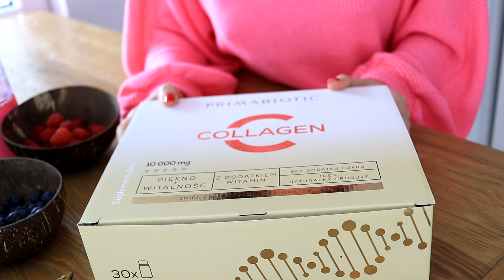FOODBOOK| Zdrowe śniadania 🍏🥗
Hej ❤️

Szczegóły promocji Primabiotic:

promocja łaczy się z moim kodem: czarodziejka dającym dodatkowe -10%
Idealny pomysł na prezent dla mamy/siostry/babci/cioci/kuzynki

Muzyka wykorzystana w filmie:
Music | "Morning Sun" by LiQWYD

Film powstał we współpracy z Primabiotic.

Dzięki za oglądanie, buziaki ❤️